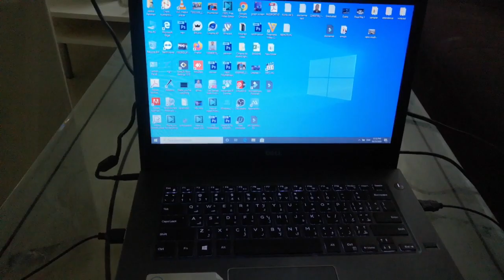T-WOLF TF200 Keyboard and Mouse || Unboxing